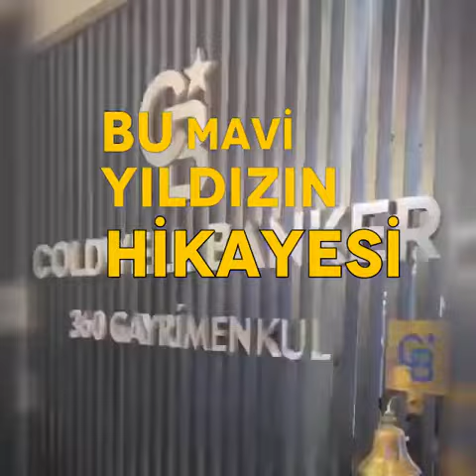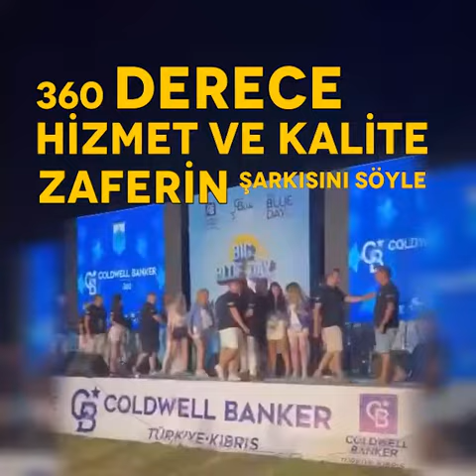İşini aşkla yapanların ofisi😎